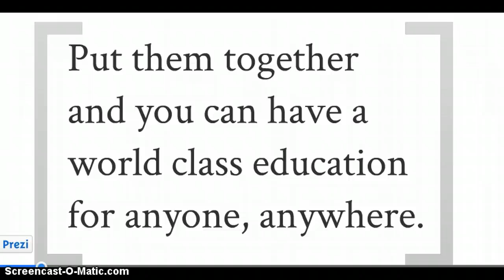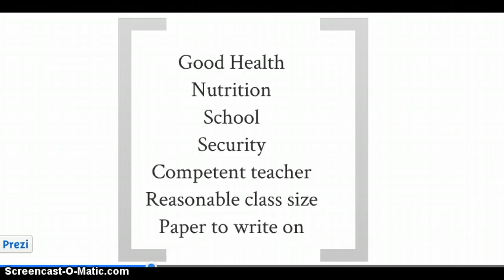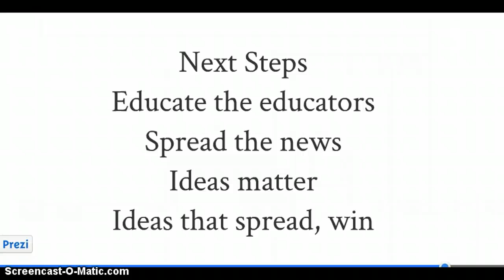Where There is no Internet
It is now possible, with this low-cost technology, to have access to a K-12 world-class education, anywhere.